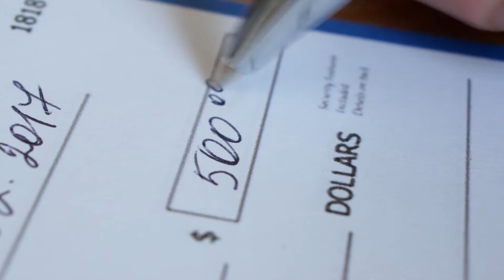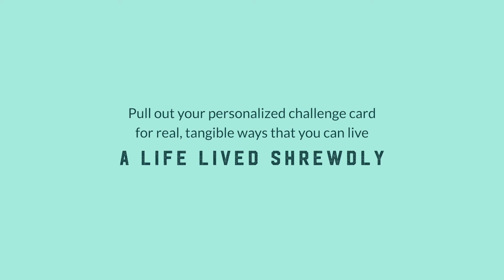God-Lived Life - 4th Quarter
A GOD-LIVED LIFE: A life lived shrewdly

While stewardship of our finances isn’t the only part of stewardship, it is a part of it. God’s Word encourages us to use all of the financial gifts God has given us with an eye on our purpose.

Our challenge card this quarter will focus on living shrewdly with the blessings and treasures that God has given us. But what did Jesus mean when he encouraged us to be shrewd? Who is someone you know that is a positive example of shrewdness? In what ways are you already shrewd? In what ways are you not shrewd? How can you honor God by managing with intention the gifts he has given you?

As you fill out your commitment card, pray for God’s strength and commit to at least one goal or as many as you desire. Then take this card home and place it where you will see it everyday. Let us encourage one another to live out our commitments.

May God bless us and strengthen us as we live a God-lived life—a life lived shrewdly!